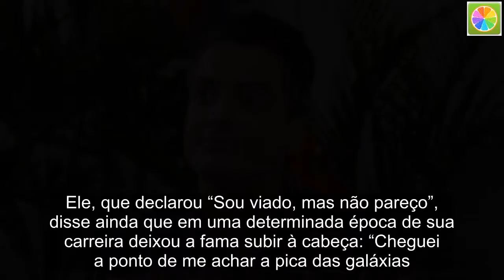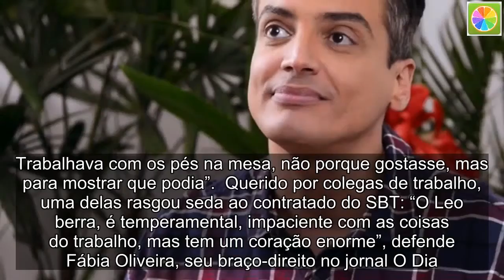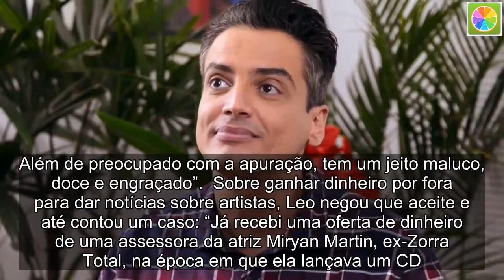Famoso, Leo Dias confessa que deixou a humildade de lado: “Cheguei a me achar a pica das galáxias”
Em uma entrevista reveladora à Veja Rio, Leo Dias falou sobre o seu vício em cocaína, internação em uma clínica para se tratar da dependência química, entre outros assuntos relevantes de sua vida atual e passada.  Ele, que declarou “Sou viado, mas não pareço”, disse ainda que em uma determinada época de sua carreira deixou a fama subir à cabeça: “Cheguei a ponto de me achar a pica das galáxias. Trabalhava com os pés na mesa, não porque gostasse, mas para mostrar que podia”.  Querido por colegas de trabalho, uma delas rasgou seda ao contratado do SBT: “O Leo berra, é temperamental, impaciente com as coisas do trabalho, mas tem um coração enorme”, defende Fábia Oliveira, seu braço-direito no jornal O Dia.  “Ele se tornou o mais relevante e assertivo jornalista social dos nossos tempos”, diz Luiz Calainho, sócio da rádio Mix, onde Leo apresenta um programa semanal, ao lado de Antonia Fontenelle e Bruno Chateaubriand.  Claudia Leitte foi outra que falou sobre Leo: “Ele já publicou notas não muito legais sobre mim, mas tive a chance de rever essa história. Além de preocupado com a apuração, tem um jeito maluco, doce e engraçado”.  Sobre ganhar dinheiro por fora para dar notícias sobre artistas, Leo negou que aceite e até contou um caso: “Já recebi uma oferta de dinheiro de uma assessora da atriz Miryan Martin, ex-Zorra Total, na época em que ela lançava um CD. Claro que recusei”, lembra.  Por ser famoso, Leo confessou algumas regalias que acaba ganhando: não gastou um tostão com o Botox que estica sua pele. “Também pus lentes de contato nos dentes em troca de posts”.  Sobre problema com droga, ele confessou: “A cocaína já foi a minha melhor companhia”, admite, com franqueza causticante. “Sei que envolve um tratamento sem fim e lembro disso todo santo dia”.